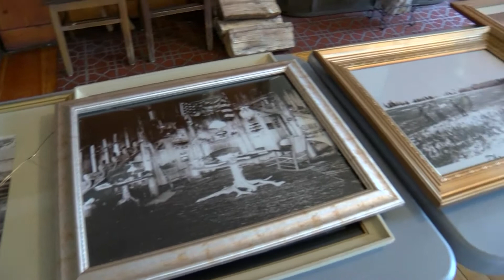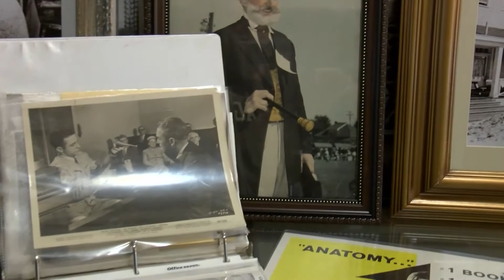Sen. McBroom visits the Thunder Bay Inn in Big Bay, MI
Senator Ed McBroom tours the historic Thunder Bay Inn with owner, Mark Bevins on October 22, 2021.